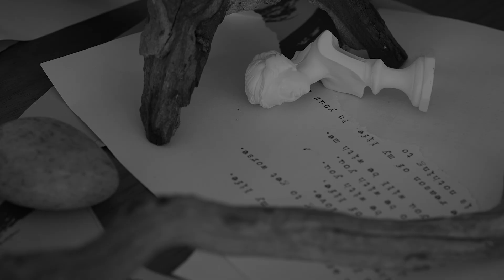[Teaser] WH3N(웬) - The Night Without Saying Goodbye(작별 인사 없는 밤이야)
WH3N' Album [bornxoxo]